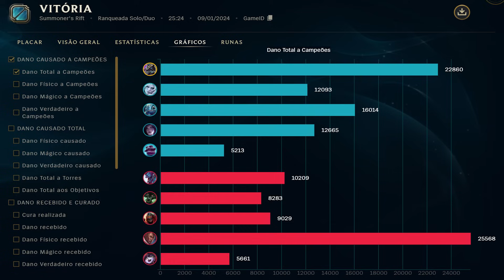É MUITO BOM TER UM JUNGLE NESSE GAME, NASUS VS TRUNDLE| League of Legends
🟩 *CANAL DE  LIVES: RebGui Lives*
🟫 *CANAL DE LOL EDITADO: RebGui 2.0*

nasus gameplay
TOP 1 Nasus BR
Nasus top
nasus build
nasus s13
nasus runas
nasus runes
Tutorial Nasus
como farmar
como splitar
lol
lol gameplay
nasus lol
rebgui nasus
rebuy nasus
nasus pre-season
nasus pré-temporada
nasus s13

lol esports

Aatrox
Ahri
Akali
Alistar
Amumu
Anivia
Annie
Aphelios
Ashe
Aurelion Sol
Azir
Bardo
Blitzcrank
Brand
Braum
Caitlyn
Camille
Cassiopeia
Cho’Gath
Corki
Darius
Diana
Dr. Mundo
Draven
Ekko
Elise
Evelynn
Ezreal
Fiddlesticks
Fiora
Fizz
Galio
Gangplank
Garen
Gnar
Gragas
Graves
Hecarim
Heimerdinger
Illaoi
Irelia
Ivern
Janna
Jarvan Iv
Jax
Jayce
Jhin
Jinx
K'Sante
Kai’Sa
Kalista
Karma
Karthus
Kassadin
Katarina
Kayle
Kayn
Kennen
Kha’Zix
Kindred
Kled
Kog’Maw
Leblanc
Lee Sin
Leona
Lissandra
Lucian
Lulu
Lux
Malphite
Malzahar
Maokai
Master Yi
Milio
Miss Fortune
Mordekaiser
Morgana
Naafiri
Nami
Nasus
Nautilus
Neeko
Nidalee
Nocturne
Nunu E Willump
Olaf
Orianna
Ornn
Pantheon
Poppy
Pyke
Qiyana
Quinn
Rakan
Rammus
Rek’Sai
Renekton
Rengar
Riven
Rumble
Ryze
Sejuani
Senna
Sett
Shaco
Shen
Shyvana
Singed
Sion
Sivir
Skarner
Sona
Soraka
Swain
Sylas
Syndra
Tahm Kench
Taliyah
Talon
Taric
Teemo
Thresh
Tristana
Trundle
Tryndamere
Twisted Fate
Udyr
Urgot
Varus
Vayne
Veigar
Vel’Koz
Vi
Viktor
Vladimir
Volibear
Warwick
Wukong
Xayah
Xerath
Xin Zhao
Yasuo
Yorick
Yuumi
Zac
Zed
Ziggs
Zilean
Zoe
Zyra

TRUNDLE MONTAGE
NASUS MONTAGE
trundle top
trundle s13
trundle build
trundle runas
NASUS VS TRUNDLE top
NASUS VS TRUNDLE
NASUS VS TRUNDLE s13
NASUS VS TRUNDLE top s13
NASUS VSTRUNDLE runas
NASUS VS TRUNDLE build
como jogar de nasus vs trundle
como jogar de nasus contra trundle
nasus gameplay